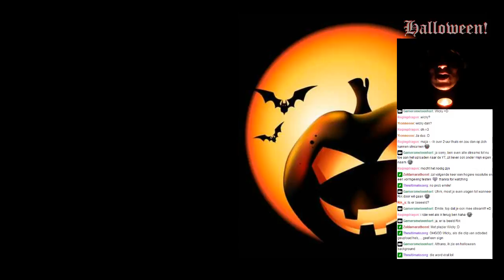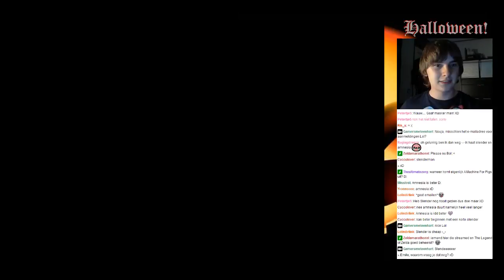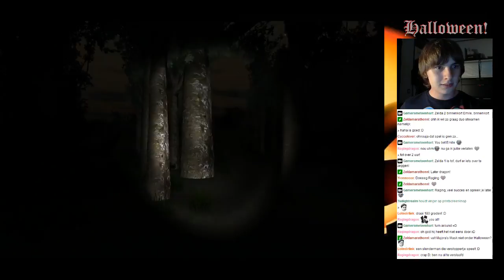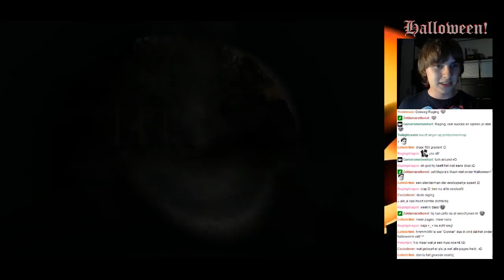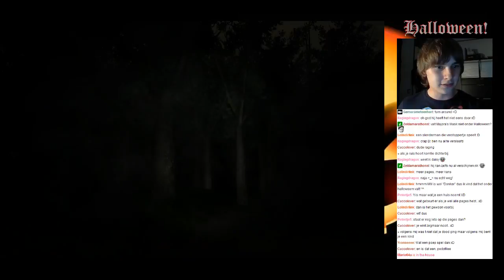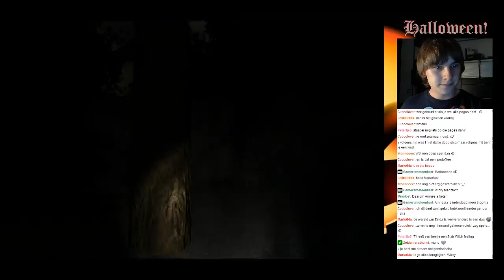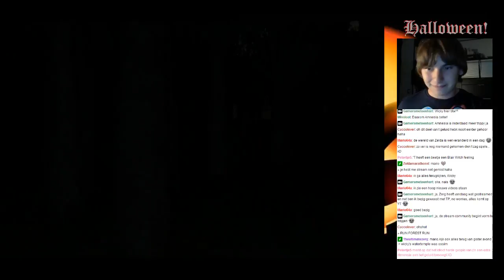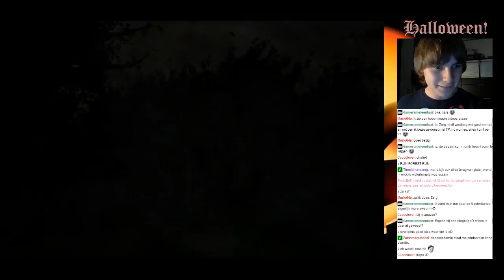Rik_S - Halloweenspecial! - 1 / 8